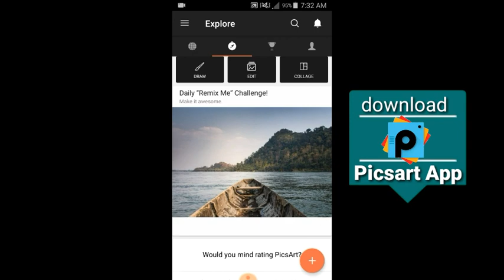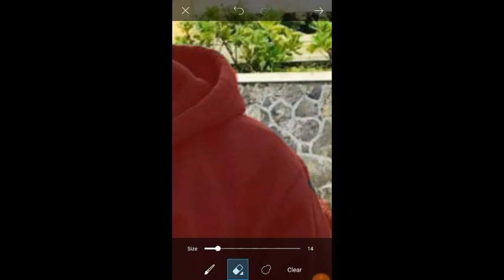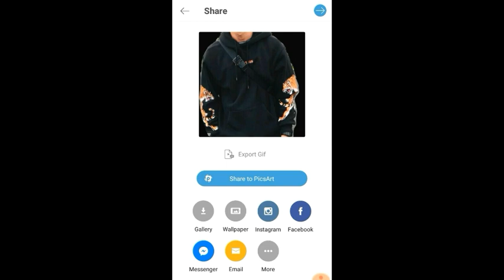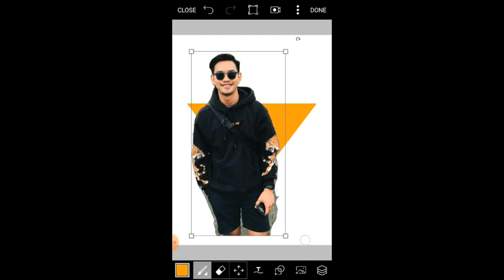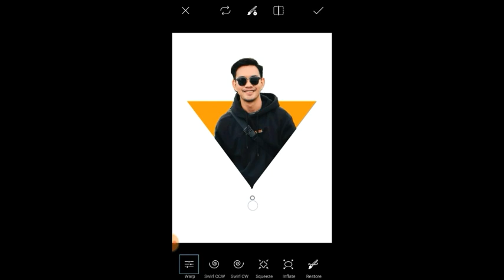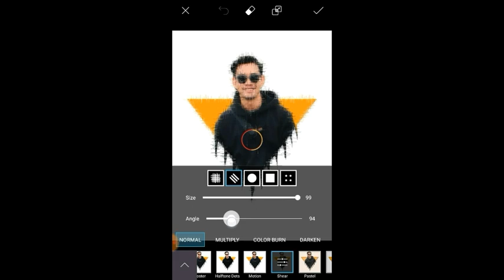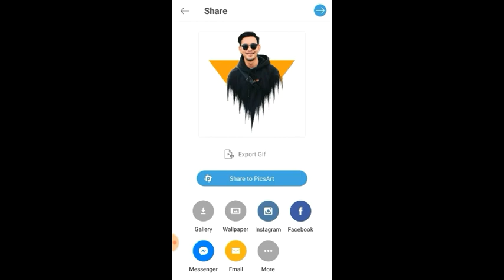PicsArt Triangle Pop Out 2020 Version | PicsArt Editing Tutorial | PicsArt Photo Editing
PicsArt Triangle Pop Out 2020 Version | PicsArt Editing Tutorial | PicsArt Photo Editing | Joaquin Doquenia

picsart tutorials
picsart tutorial pdf
picsart tutorial download
picsart tutorial cartoon
picsart tutorial draw
picsart tutorial outline
picsart tutorial 3d effect
picsart tutorial app
picsart tutorial apk
picsart tutorial apk download
picsart tutorial android
picsart tutorial android pdf
picsart animator tutorial
picsart the tutorial
picsart tutorial background change
picsart tutorial background hd
picsart tutorial basics
picsart tutorial blur background
picsart tutorial behind
picsart blending tutorial
picsart tutorial change background
picsart tutorial create cartoon effect
picsart tutorial circle
picsart tutorial cloning
picsart tutorial cb editing
picsart tutorial car
picsart tutorial camera
picsart free crop tutorial
picsart tutorial drawing
picsart tutorial download for android
picsart tutorial download pc
picsart tutorial dispersion
picsart tutorial dispersion effect
picsart tutorial download apk
picsart tutorial emoji
picsart tutorial español
picsart tutorial emoji background
picsart tutorial editing app download
picsart editing tutorial 2019
picsart tutorial filter
picsart tutorial free
picsart filters tutorial
picsart full tutorial pdf
picsart full tutorial
picsart flower tutorial
picsart fire tutorial
picsart tutorial glitch
picsart tutorial galaxy
picsart gif tutorial
tutorial picsart garis putih
tutorial picsart ganti background
picsart grime tutorial
picsart gold tutorial
picsart graphic tutorial
tutorial picsart grime art
picsart tutorial hindi
picsart hdr tutorial
picsart tutorial png hd
tutorial picsart hp
picsart tutorial indonesia
picsart tutorial instagram
picsart tutorial in hindi
picsart tutorial iphone
picsart tutorial image
picsart tutorial invitations
picsart tutorial illusion
tutorial in picsart
picsart icon tutorial
tutorial picsart jadi kartun
tutorial picsart - berenang di jalan
picsart tutorial kpop
tutorial picsart kekinian
tutorial picsart keren
tutorial picsart kartun
tutorial karikatur picsart
picsart layers tutorial
picsart layer tutorial
picsart levitation tutorial
tutorial picsart logo 3d
picsart tree of life tutorial
tutorial lightroom picsart
picsart tutorial manipulation
picsart tutorial movie poster
picsart tutorial manipulation background
picsart mobile tutorial
tutorial picsart mengganti wajah
tutorial picsart magic splash
picsart motion tutorial
tutorial picsart menggabungkan 2 foto
tutorial picsart manipulasi
picsart mask tutorial
tutorial picsart name art
new picsart tutorial
new picsart tutorial apk
picsart tutorial online
picsart cut out tutorial
tutorial on picsart
picsart editing tutorial online
picsart edit tutorial official app
tutorial on picsart color
picsart tutorial png
picsart tutorial pc
picsart tutorial pop art
picsart photo tutorial
picsart tutorial picsart
tutorial picsart portugues
picsart polaroid tutorial
picsart tutorial edits
tutorial quotes picsart
picsart remix tutorial
picsart editing tutorial replace
picsart color replace tutorial
picsart background remover tutorial
picsart tutorials step by step
picsart tutorials youtube
picsart tutorials in english
picsart tutorial spiral
picsart tutorial stickers
picsart tutorial swirl
picsart tutorial smoke
picsart tutorial smoke effect
picsart tutorial text
picsart tutorial torn
picsart tutorial text effect
picsart tricks tutorial
picsart transparent tutorial
picsart tools tutorial
picsart typography tutorial
tutorial picsart urbex
picsart tutorial vijay mahar background
picsart tutorial video download
picsart tutorial vsco
tutorial picsart vector
picsart editing tutorial video
picsart tutorial wattpad
picsart wallpaper tutorial
picsart windows tutorial
picsart wings tutorial
tutorial wpap picsart
tutorial picsart water splash
tutorial picsart warna
picsart tutorial youtube
video tutorial picsart youtube
tutorial picsart zombie
picsart editing tutorial 2019 download
picsart editing tutorial 2017
kumpulan tutorial picsart 2019
kumpulan tutorial picsart 2017
picsart tutorial 3d
picsart editing tutorial 3d